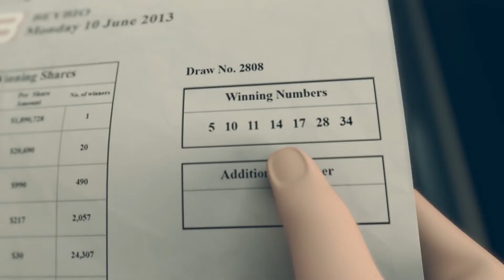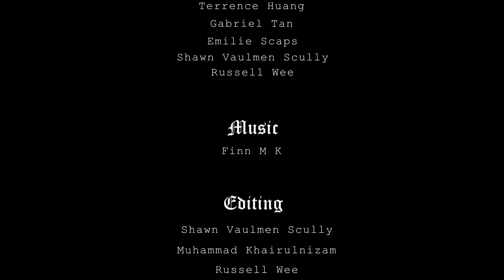รายการ CineCut : La La Land / Live by Night + หนังสั้น The Daily Paper [9 Jan 17]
CineCut (ซีเนคัท)
รายการที่จะพาคุณไปพบกับตัวอย่างและเบื้องหลังหนังใหม่ๆ รวมถึงนำเสนอหนังสั้นที่น่าสนใจทุกสัปดาห์

ทุกวันจันทร์และวันพฤหัสบดี 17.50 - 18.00 น. ช่อง M Channel
ดำเนินรายการโดย เนม - มานิตา เอื้อวิทยาสุขุม

ผลิตรายการ : Amazing Group TV Thailand

CINEshorts
Present

"The Daily Paper"
จากสิงคโปร์

ผลงานแอนิเมชั่นโดย Shawn Vaulmen Scully

เรื่องราวของแจ็คที่กับหนังสือพิมพ์ลึกลับฉบับหนึ่ง และเหตุการณ์ประหลาดที่เกิดขึ้นรอบๆตัวเขา

Jack encounter a mysterious paper that begins a chain of events that is somehow strangely happening around him. Through these series of events, Jack realizes that he is somehow related to the paper. He then dumps the paper hoping to be disconnected from what he has unknowingly stumbled upon. However the story doesn't end there.

CINEshorts เป็นช่วงที่นำเสนอหนังสั้นเท่ห์ๆจากไทยและต่างประเทศ